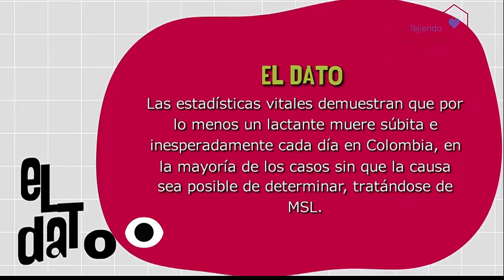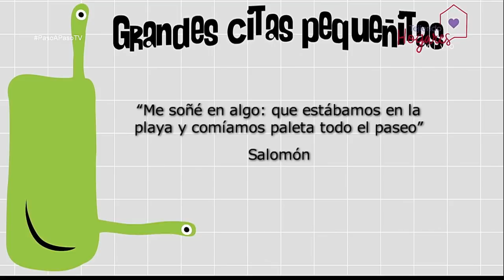Sueño seguro [Paso a Paso TV] Telemedellín